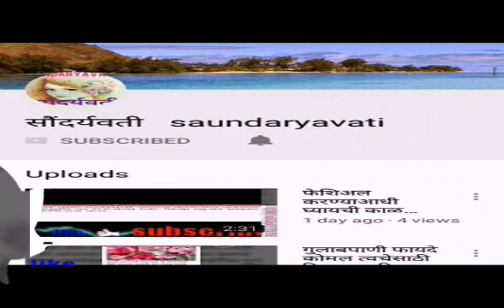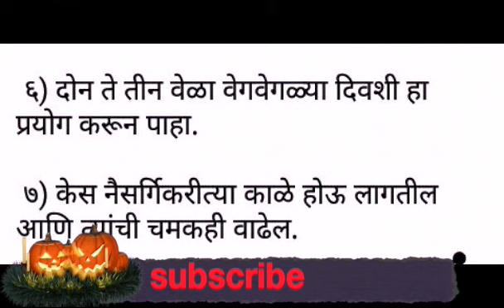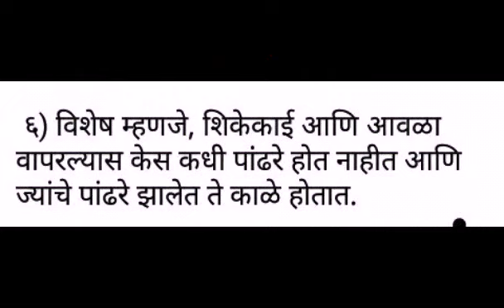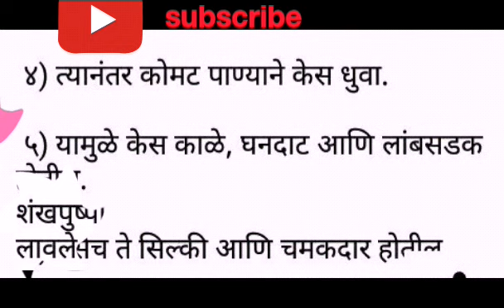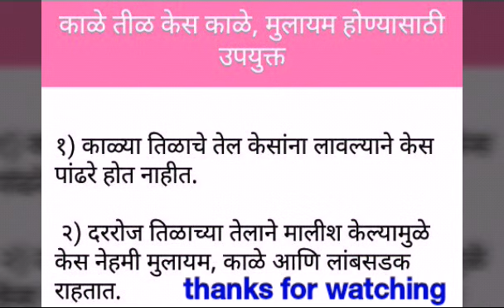Remedy for Gray hair in Marathi by saundaryavati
home remedies for grey hair
how to cover home remedies for  gray hair without dye
how to turn grey hair into black permanently naturally
amla powder turn grey hair black
home remedies for grey hair turns into black
how to cover grey hair with coffee
can white hair turn black again
reverse gray hair permanently

how to remove dandruff from hair permanently at home in marathi
dandruff removal tips in marathi
dandruff home remedies
how to remove dandruff in one wash in hindi
how to stop hair fall and dandruff in hindi
how to remove dandruff quickly
how to remove dandruff in one day
how to cure dandruff permanently मुरुम, पुळ्या जाण्यासाठी घरगुती उपाय in Marathi by saundaryavati

फळांचा वापर करून मुरुम, पुळ्या जाण्यासाठी उपाय in Marathi by saundaryavati

मुरुम ,पुळ्या जाण्यासाठी उपाय in Marathi by saundaryavati

soap for fair, pimple free, dark spots free skin | saffron soap | fairness soap

हातांचा काळपटपणा दूर करण्यासाठी उपाय in Marathi by saundaryavati

हातावरील डाग, काळपटपणा दूर करण्यासाठी उपाय in Marathi by saundaryavati

तेलकट त्वचेसाठी टिप्स in marathi / by saundaryavati

Moti Turmeric soap review in Marathi | Moti soap TRENDING Turmeric soap  @Saundaryavati

Dina brilliantine review in Marathi by saundaryavati

Pond's super light gel review in Marathi by saundaryavati | trending |  @Saundaryavati

Pond's white beauty spotless fairness cream review in marathi by saundaryavati